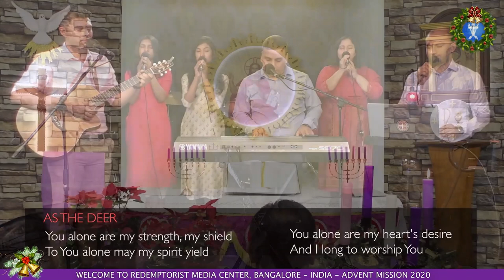BREAD OF LIFE - As the deer (COVER) (MUSIC VIDEO)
By Bread of Life
RMC Advent Mission December 2020
@Redemptorist Media Center, Bangalore